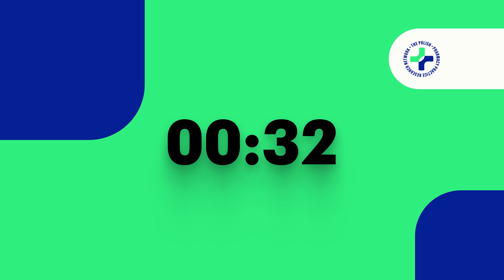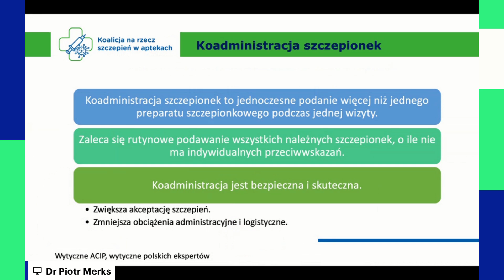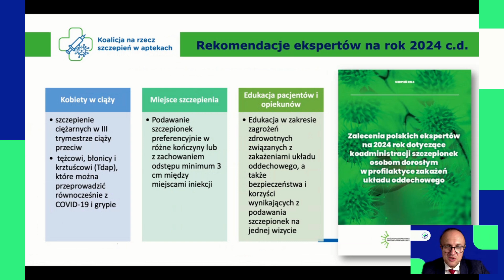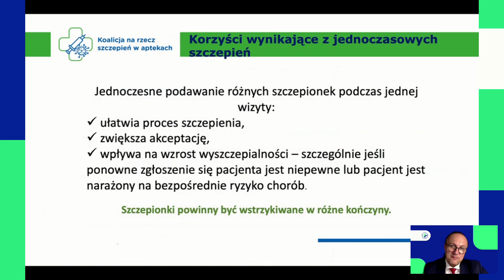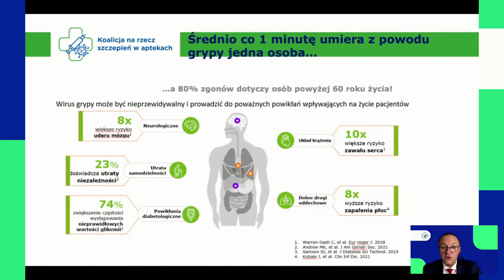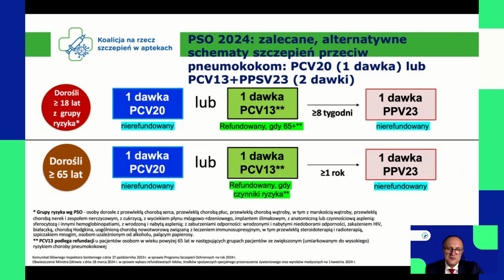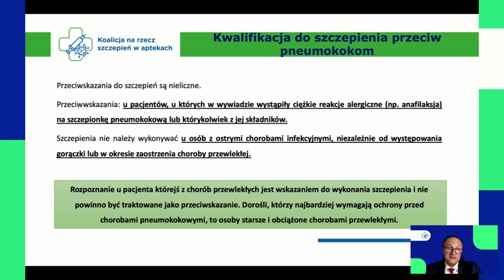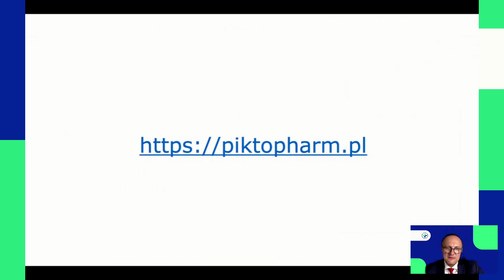KOADMINISTRACJA SZCZEPIEŃ PRZECIW GRYPIE I PNEUMOKOKOM W SEZONIE 2024/25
Prezentacja „Koadministracja szczepień przeciw grypie i pneumokokom w sezonie 2024/25” jest już dostępna do pobrania! Dokument przedstawia najnowsze wytyczne i rekomendacje dotyczące bezpiecznego, jednoczesnego podawania szczepionek przeciw grypie, pneumokokom oraz innym infekcjom układu oddechowego. Omówiono zasady koadministracji, wskazania do szczepień w różnych grupach pacjentów, a także kluczowe aspekty edukacji zdrowotnej. W prezentacji zaprezentowano również nowoczesne rozwiązania IT, które wspierają poprawę wyszczepialności. Dzięki nim możliwe jest lepsze zarządzanie procesem szczepień, monitorowanie historii szczepień pacjentów oraz wykorzystanie technologii do zwiększania świadomości i edukacji pacjentów.
Zespół Farmaceuciszczepia!